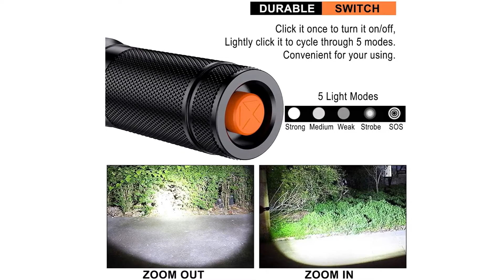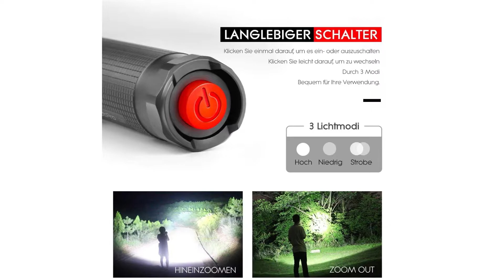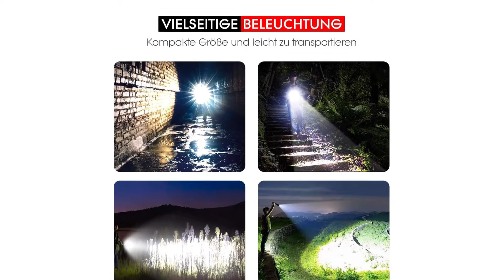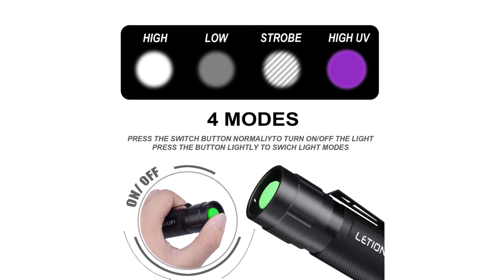🎁 Taschenlampe Test 2023 🏆 Die besten Taschenlampen vorgestellt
Taschenlampe Test

🕘Zeitstempel
0:02 – Platz 1
1:22 – Platz 2
2:35 – Platz 3

in diesem Video geht es um die besten Taschenlampen.

Der Qualitätssieger in unserem Taschenlampe Test geht an die Schowhawk X 800.

Die 3000 Lumen LED erzeugt einen unglaublich starken Lichtstrahl, beleuchtet problemlos einen ganzen Raum oder konzentriert sich auf Objekte in einer Entfernung von bis zu 304 Meter.

Bis zu 6 Stunden kraftvolle, nicht nachlassende Helligkeit dank des mitgelieferten wiederaufladbaren Premium-Akkus mit 5000 Milli Amperstunden. Standard-Ladegerät und feuerhemmende Materialien, intelligente Schaltungen. Nur 5 Stunden, um den Akku vollständig aufzuladen.

Diese Taschenlampe wurde für raues Handling entwickelt und kann einen Sturz von 10 Fuß überstehen oder vorübergehend unter Wasser getaucht werden. Sie können es sogar einfrieren oder mit einem LKW überfahren und es wird immer noch funktionieren. Geeignet für Regen, Schnee oder Notfälle.

5 Nützliche Einstellungen Hoch, Mittel, Niedrig, Blitz und SOS ein breiter bis schmaler Strahlzoom machen es ideal für den Einsatz im Haus, beim Gehen mit dem Hund oder beim Camping. Es ist kompakt genug, um in Ihre Tasche, Ihren Rucksack oder Ihre Handtasche zu passen und ermöglicht eine einfache Aufbewahrung und einen schnellen Zugriff.

Die alternative ist die Puadia LED Taschenlampe.

Mit dem OSRAM P8 Chip kann diese extrem helle LED Taschenlampe 3000 Lumen erreichen. 3 Mal heller als die nomale Taschenlampe. Mit dem hochwertige starken Material kann man diese Taschenlampe freiwillig verwenden. Das Metallgehäuse in Militärqualität weist eine hervorragende Fallfestigkeit auf.

Die neueste Technologie garantiert die lange Laufzeit. Diese Taschenlampe kann 6 Stunden mit Hochmodi oder 30 Stunden mit Niederigmodi leuchten, ohne für überhizten zu sorgen.

Das Dichtungsdesign ermöglicht es der Taschenlampe, die Schutzklasse IP67 zu erreichen. Sie können die Taschenlampe bei jedem Wetter frei benutzen. Die LED Taschenlampe ist 19x4x4 cm groß.

Drehen Sie diese Taschenlampe einfach hinein oder heraus, um ein Scheinwerferlicht oder ein Flutlicht zu erhalten. Es verfügt nur über 3 Lichtmodi Hoch, Mittel und niedrig wodurch die Schwierigkeiten beim Umschalten von 5 Modi effektiv reduziert werden. Alles für die beste Nutzungserfahrung.

Die LED Taschenlampe ist perfekt für Outdoor, Wandern, Camping, Angeln, Notfälle und auch ein ideales Geschenk für männer.

Der Preis Leistung Sieger in dem Taschenlampe Test ist die Letion 2 in 1.

Ultraviolett-Taschenlampe ist eine einfache Möglichkeit, Flecken auf Haustieren zu erkennen. Es kann Pilze in Lebensmitteln erkennen und prüfen, ob Banknoten gefälscht sind, was bei der Bewertung von Antiquitäten hilfreich ist.

4 Modi LED Beleuchtung ist eine Kombination aus Weiß und Violett. Dieses Produkt kann zur Beleuchtung oder Objekterkennung verwendet werden.

LED-Taschenlampe kann das Sichtfeld einstellen und steuern. Durch Drehen des Hauptkörpers des Produkts können Sie einen kreisförmigen Scheinwerfer auswählen und für die großflächige Beleuchtung verwenden. Oder verwenden Sie ein starkes Licht für eine nähere Betrachtung aus der Ferne.

ie Taschenlampe besteht aus einer haltbaren Aluminiumlegierung und ist wasserdicht. Jede Taschenlampe ist 13 cm lang und wiegt etwa 150 Gramm.